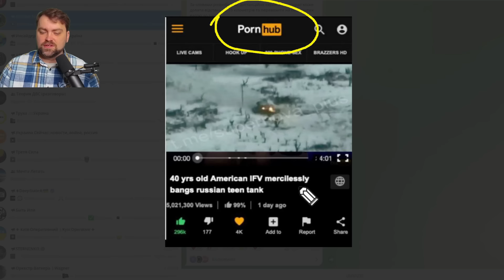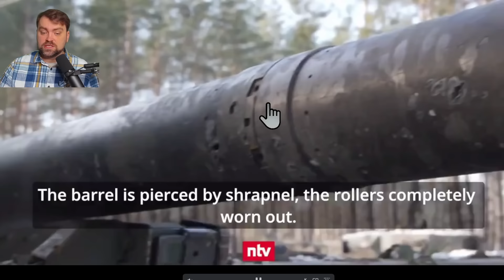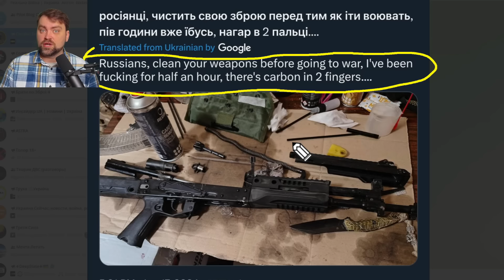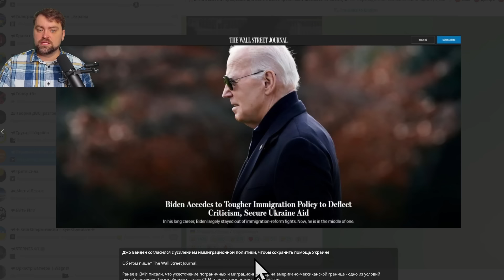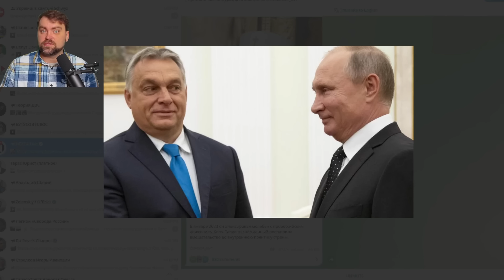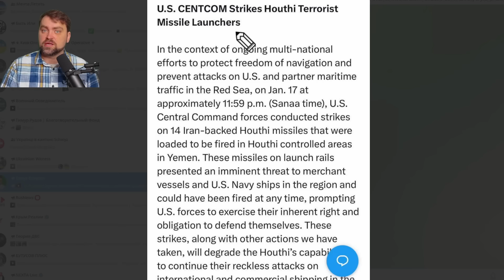Update from Ukraine | Ruzzia launched a new attack in Avdiivka | Tanks burned infantry retreat